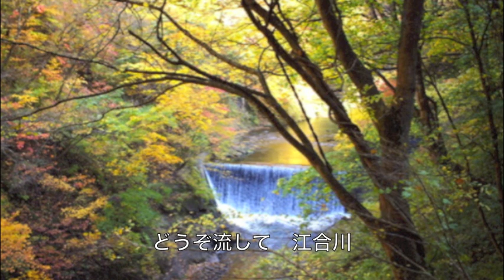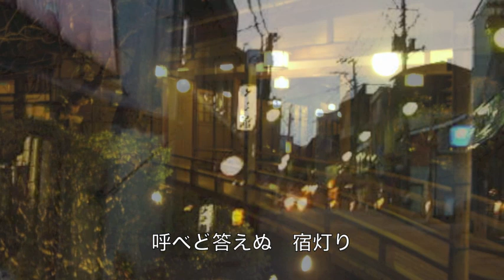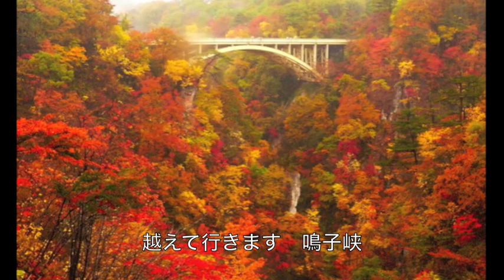[新曲] みちのく鳴子／葵かを里 cover Keizo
2015年3月11日発売！　葵かを里さんの「みちのく鳴子」を唄わせていただきました。　作詞：麻こよみ　作曲：景山時則　元歌の歌唱は素晴らしいので、ぜひCDを購入してお聴きください。